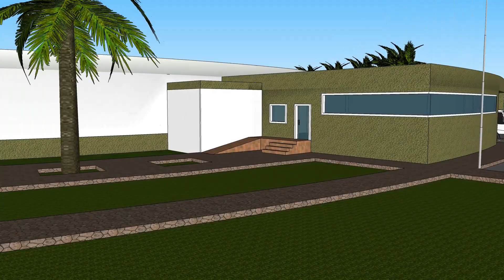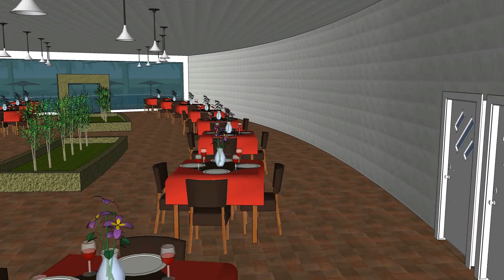Recorrido Virtual en Sketchup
Un recorrido virtual del proyecto de un restaurante usando el programa sketchup 2013 saludos espero y les guste